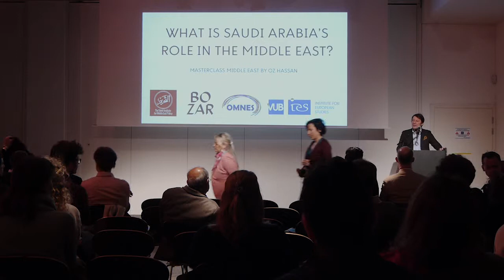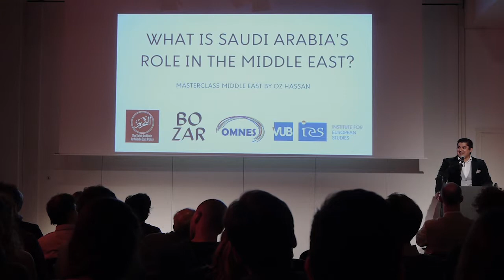Masterclass Middle East by Oz Hassan - PART 1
What is Saudi Arabia’s role in the Middle East?
Masterclass Middle East by Oz Hassan.
Saudi Arabia has often been declared a “democracy blocker” and “counter-revolutionary” force in the Middle East and North Africa. This assumption should be challenged with a more nuanced understanding of Saudi foreign policy that goes beyond a narrative of “good democracy promoters” and “bad democracy blockers” for the region.  Understanding that Saudi foreign policy is an elite-led enterprise that is “interest driven” rather than ideologically tied to a Wahhabi ideology allows for more nuance to emerge.